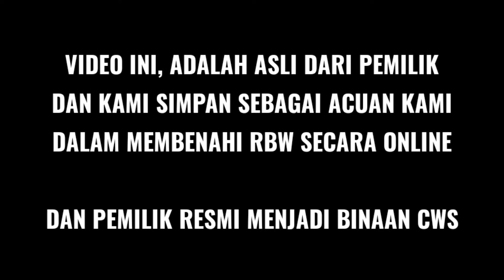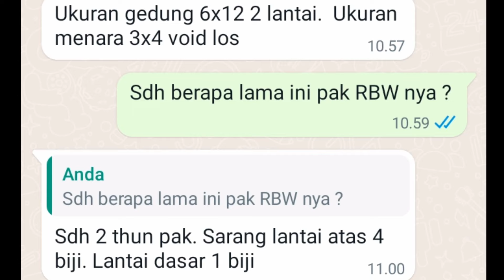RBW SULBAR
PADA VIDEO INI TENTANG :
⏩ ARSIP PEMILIK RBW SULAWESI BARAT PEMBENAHAN ONLINE 2021

SYARAT UNTUK MENDAPATKAN PEMBENAHAN RUMAH WALET ONLINE SEBAGAI BERIKUT :
1. LAKUKAN TRANSFER BIAYA REGISTRASI SENILAI (Rp. 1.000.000) Satu Juta Rupiah
2. KIRM KE REKENING BRIVA (VA) 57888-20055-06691 (An. WIN PAY FA6691)
4. KIRIM JUGA VIDEO RBW ANDA BESERTA KELUHANNYA SECARA LENGKAP SESUAI DI BAWAH INI :
A. VIDEO BAGIAN LUAR LMB RBW ANDA
B. VIDEO BAGIAN RUANG PUTAR DAN LAR
C. VIDEO BAGIAN RUANG INAP RBW ANDA
D. JELASKAN KEPADA KAMI APA KELUHANNYA DAN SUDAH BERAPA LAMA RBWNYA
E. SETELAH KAMI MENERIMA VIDEO ANDA BESERTA KELUHAN, MAKAKAMI AKAN MEMBUAT VIDEO YANG HARUS ANDA LAKUKAN SESUAI YANG KAMI SARANKAN DAN PEMBUATAN VIDEO HARAP TUNGGU 1x24 JAM.
👉 CATATAN PENTING :
JAM OPERASIONAL TRANSFER 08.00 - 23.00 (Untuk Menghindari Cut Off System)
DAN PERIKSA KEMBALI NO. TUJUAN DAN BERHATI HATI ATAS PENIPUAN MENGATASNAMAKAN CENTRA WALET. TIDAK ADA KONTAK LAIN DAN NO.REK LAIN SELAIN DIATAS.
DAN BILA REK BRIVA GANGGUAN ANDA BISA KE REK (BRI)
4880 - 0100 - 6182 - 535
(An. Sayyid Jamal)

🔊 Link Suara Panggil

🔊 Link Suara Tarik

🔊 Link Suara Inap

📱 Khusus Pengerjaan Rumah Walet Dan Pemesanan Alat Walet Chat Kami